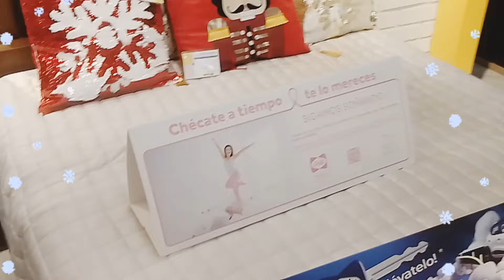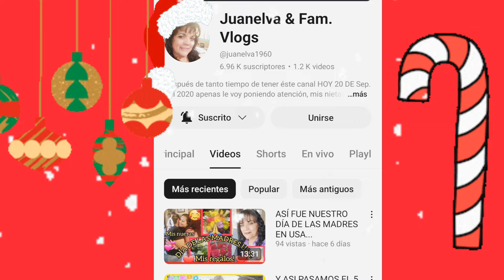RECORRIDO COPPEL DECORACIONES NAVIDEÑAS PARA TU HOGAR 🪅🎄🎁🎆